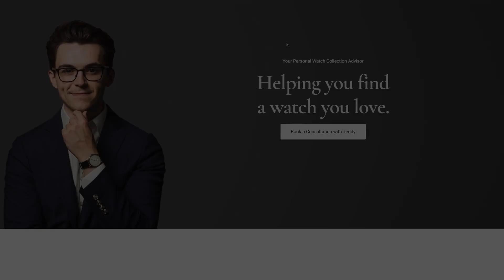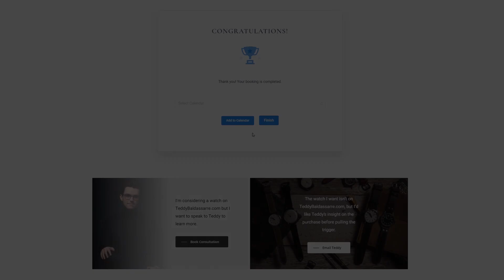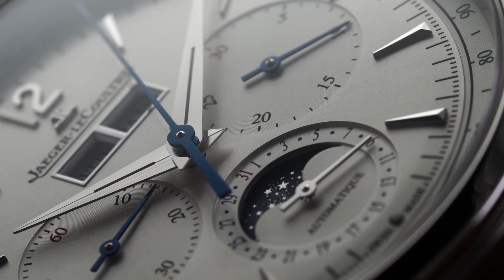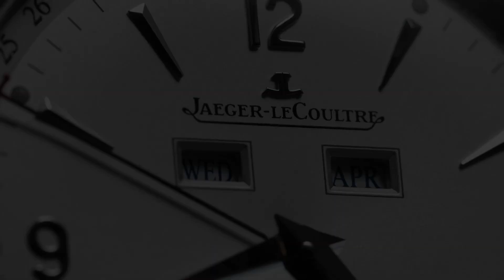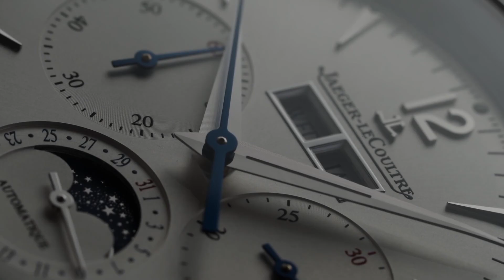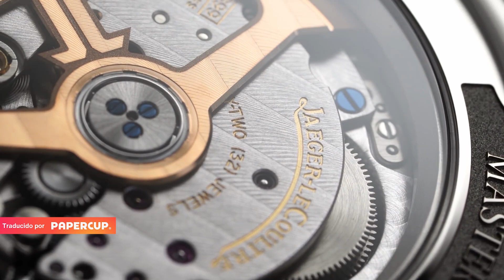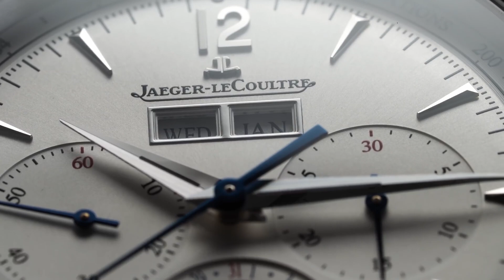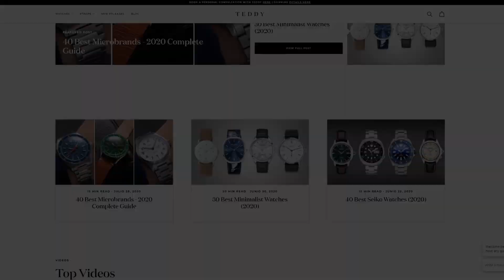Los NUEVOS JLC Master Control Date, Calendar y Calendar Chrono (Reseña 2020)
En mi espacio de relojes, las micromarcas se han convertido en uno de los aspectos de más rápido crecimiento del mercado de los relojes mecánicos, donde las pequeñas marcas pueden producir buenos productos que, en algunos casos, superan a los de los titanes de la industria. En los últimos tres años, he tenido en mis manos cientos de relojes de diferentes micromarcas. Muchos de ellos son buenos y otros no tanto. En este video, miraremos una lista corta de algunas de mis micromarcas favoritas.